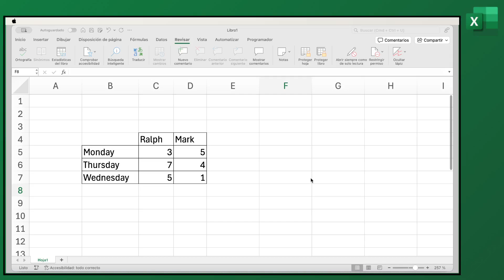Cómo eliminar una conversación del documento de Excel